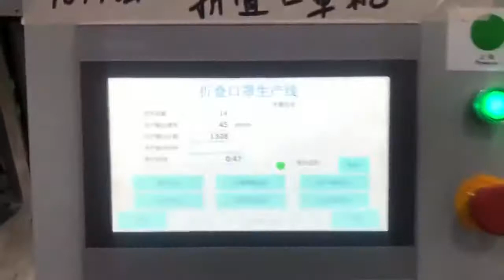Kids Foldable Masks produced by Richpeace machine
cute children mask machine line
If you need any protective gown or mask equipment please give me a call